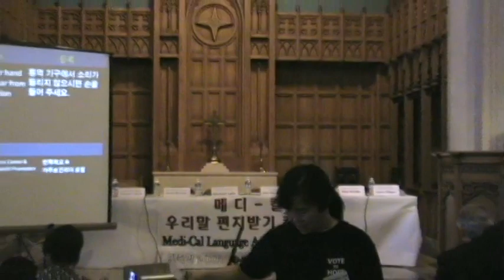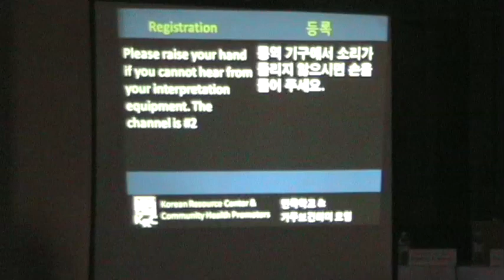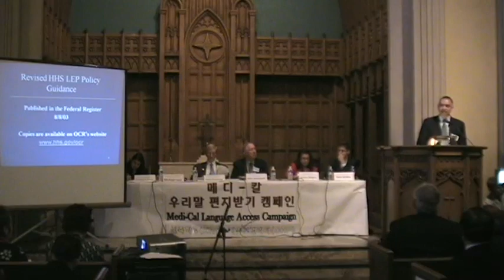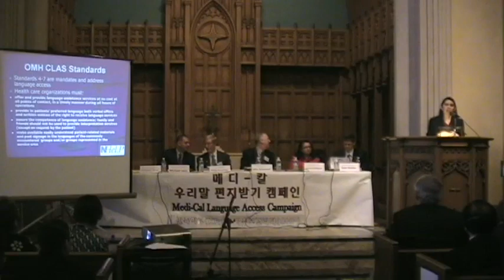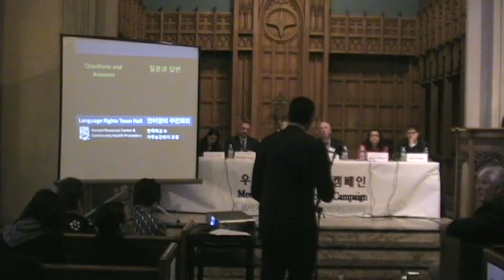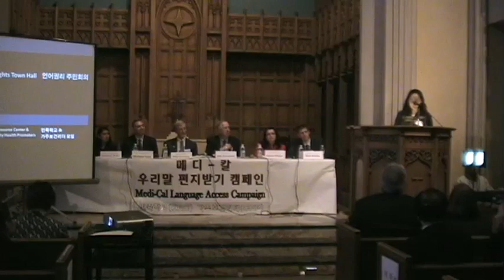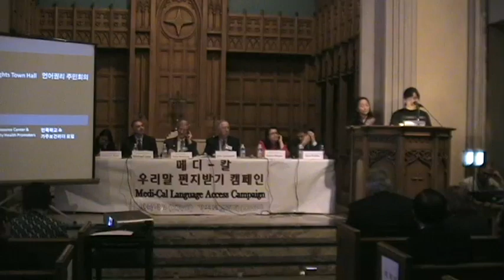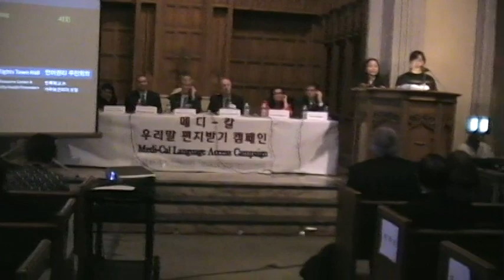2009 02 17 Language Access TownHall